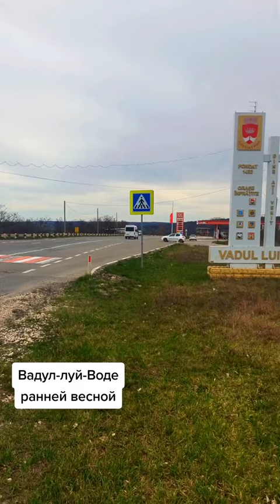Вадул-луй-воде ранней весной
Вадул-луй-воде, курортный городок на берегу Днестра, в 20 км от Кишинева, ранней весной.